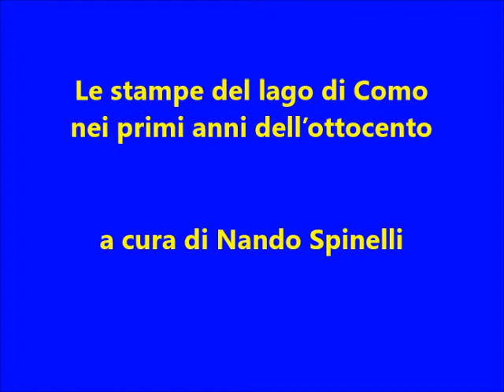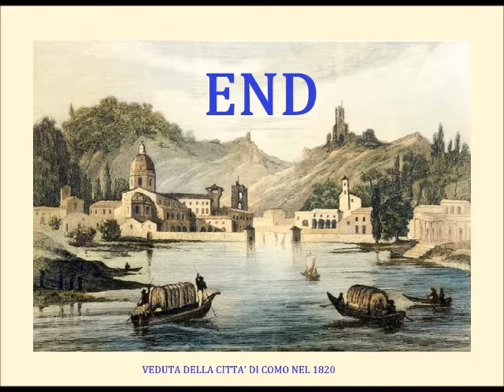Le stampe del lago di Como nei primi anni dell’ottocento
Una raccolta delle più belle immagini delle località e delle attrazioni del lago nel primo ventennio dell’ottocento.
Le diapositive sono:
1 – veduta di Como – Patria dei due Plini
2 – veduta del porto di Como e sue vicinanze
3 – l’Olmo, passeggio vicino a Como, celebre per l’antico Albero da Plinio, con la vista del Lago
4 – veduta del Borgo di Vico presso Como
5 – veduta della Villa d’Este sul Lago di Como
Appartenente a Sua Altezza Reale Carolina d’Este Principessa di Galles
6 – veduta della Villa Tanzi in Perlasca presso Torno
7 – veduta di Blevio verso Torno sul Lago di Como
8 – veduta da Blevio verso Cernobio sul Lago di Como
9 – veduta della celebre Villa di Plinio lungo il Lago di Como
10 – prima veduta della Pliniana sul Lago di Como
11 - seconda veduta della Pliniana sul Lago di Como
12 – veduta di Nesso sul Lago di Como
13 – veduta del Isola S. Giovanni, di Spurano, Sala, Colonno
Sino a Argegno lungo il Lago di Como
14 – veduta di Balbiano sul Lago di Como
15 – veduta di Lenno e del santuario della Madonna del Soccorso in Tremezzina
16 – la Villa Clerici (or Sommariva) sul Lago di Como
17 – veduta di Belaggio
18 – veduta di Belaggio sul Lago di Como
Dedicata al Signor Marchese Lorenzo Trotti
19 – veduta del Castello di Belaggio su Lago di Como
Dedicata al Signor Duca Serbelloni Sfondrati ecc
20 – veduta della Villa Giulia a Belaggio sul Lago di Como
Dedicata al Signor Don Carlo Venini
21 – veduta della Villa Melzi di Sua Eccellenza il Sig. Conte Francesco Melzi d’Eril
Duca di Lodi, Cancelliere Guarda Sigilli del Regno d’Italia, ecc. ecc, a Belaggio sul Lago di Como
22 – Ville Melzi, Taverna e Trotti vicino Bellaggio
23 – veduta di Varenna presa dal Fiume Late
24 – l’Orrido di Bellano sul Lago di Como ove trovasi la Sorprendente Cascata del Fiume Pioverna
25 – veduta della Grotta denominata l’Orido presso Bellano lungo il Lago di Como
26 – Dongo con Pianello e Musso in Lontananza sul Lago di Como
27 – veduta di Gravedona sul Lago di Como,
celebre pel vastissimo Palazzo edificato da Tolomeo Cardinale Gallio
28 – seconda veduta di Gravedona verso Domaso presa dal antica Chiesa sul Lago di Como
29 – veduta generale del Lago di Chiavenna coi Monti dei Grigioni
30 – veduta di Lecco e sue Vicinanze in Lombardia